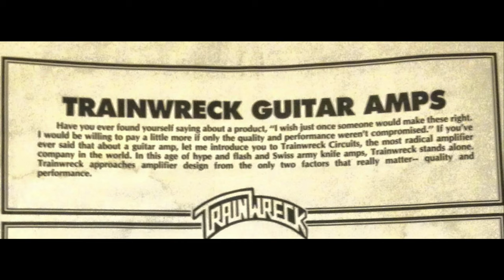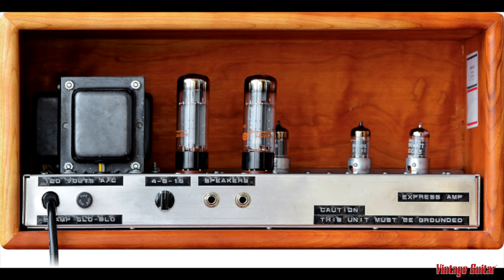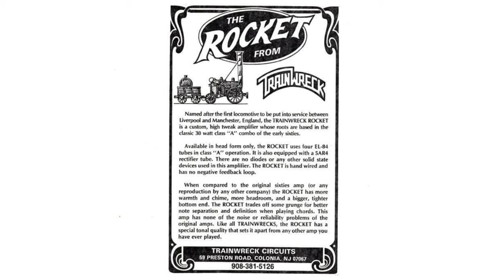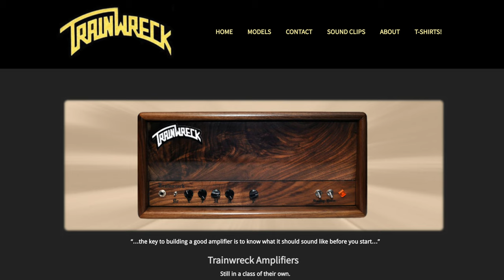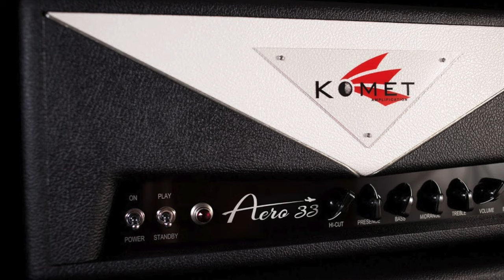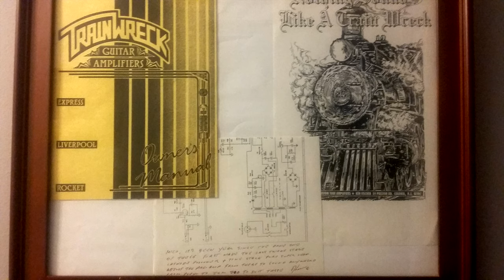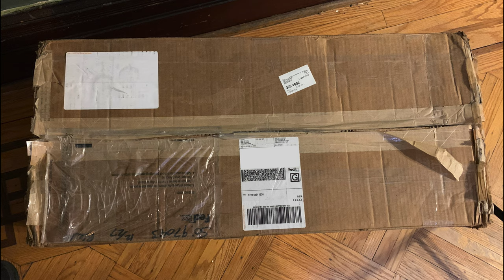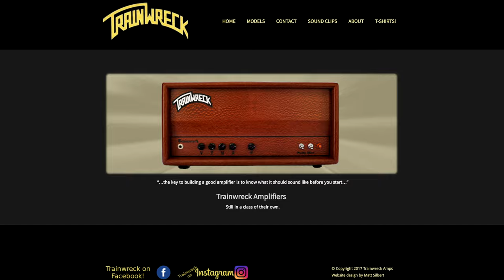Trainwreck Amps: A Short History, featuring Jeff McErlain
Here's the promised history of the amazing Trainwreck Amps, some of the rarest and most sought after amps on the planet.  Though we weren't able to put our hands on an original Trainwreck we've included video of Jeff McErlain playing one at Ultra Sound Studios in NYC back in 2012.  We've also feature a lot of time with Jeff playing a Dr. Z Z-Wreck Jr and a Komet Aero 33 in the video.  I hope you enjoy the video as much as I enjoyed doing the research and learning about these incredible amplifiers.

I'd like to send a SPECIAL THANKS to all the "friends of five watt".  Your level of support continues to make the channel possible.

Until next time, thanks for being a part of the five watt world.
Keith

p.s. Holger Notzel tells me that the "gut shot" I list as a Constellation is actually a Rocket.  Such are the vagaries of internet research.